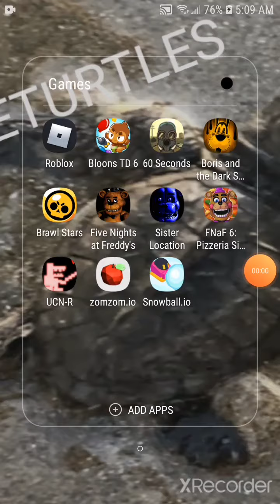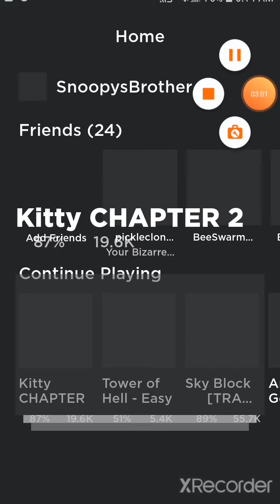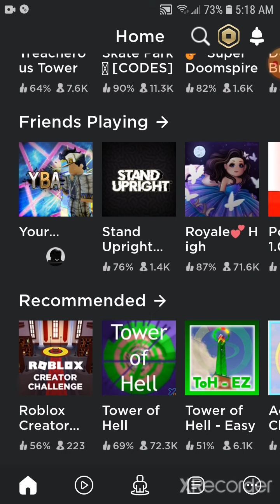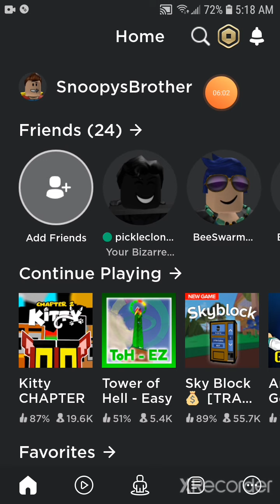IDK What This Video Was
Hello I hope everyone has a good day and thanks for supporting me even though I dont upload often. I dont even know I was just testing the new screen recorder I think I can almost fully edit now! :)

Roblox username: SnoopysBrother

Ps4 username: Fire_Ghast

I hope nobody and I mean nobody gets COVID-19 and stays as safe as possible.

Please consider subsribing and tell me what you want to see me play (as long as its free i might play it).